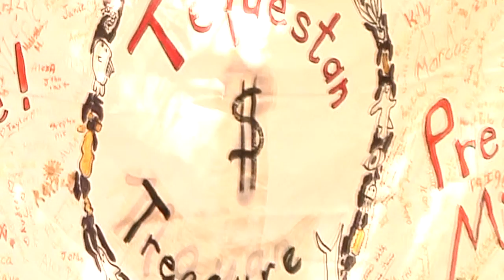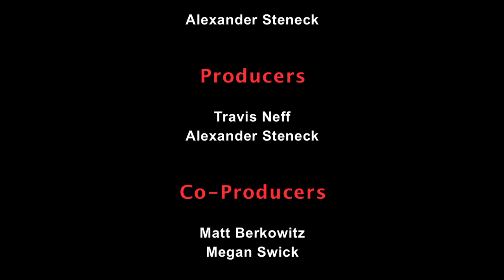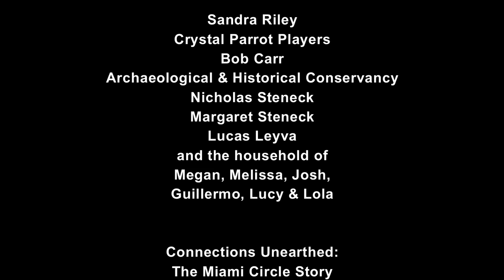Miami Circle Film Borscht Film Festival Premiere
Directed by Travis Neff
Produced by Travis Neff, Alexander Steneck
Executive Producer Alexander Steneck